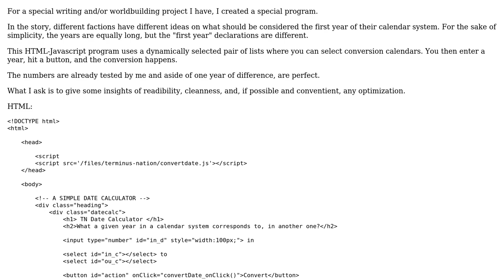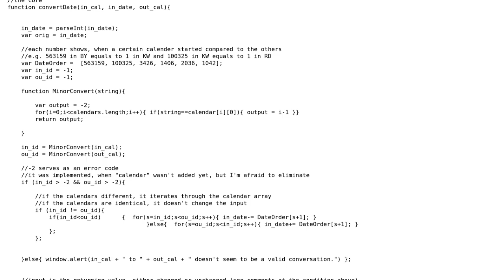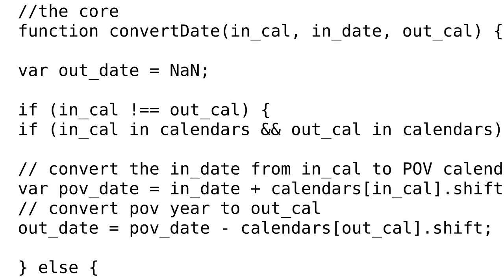A humble converter between "calendars"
With thanks & praise to God, and with thanks to the many people who have made this project possible! | Content (except music & images) licensed under CC BY-SA | Music | Images & others | With thanks to user Zoltan Schmidt user alebianco and the Stack Exchange Network Trademarks are property of their respective owners. You are responsible for your own actions.